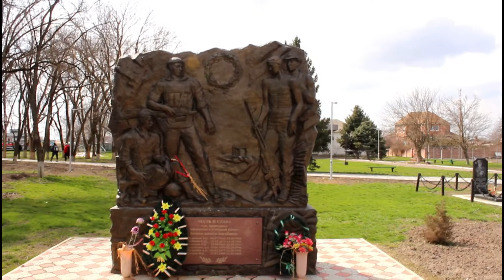Памятник воинам-песчанокопцам, погибшим в годы ВОВ!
Мы с женой 3 апреля 2021 года ездили в село Песчанокопское (Ростовская обл) на матч Спартака 2 Москва.
Вечная память героям!